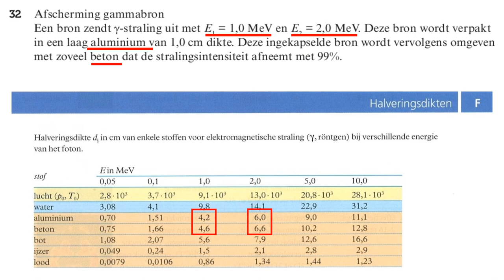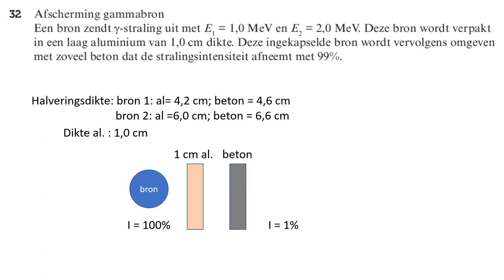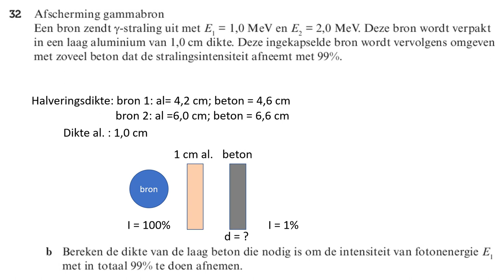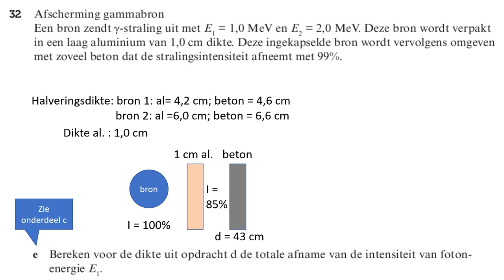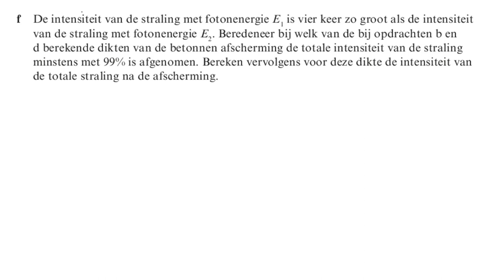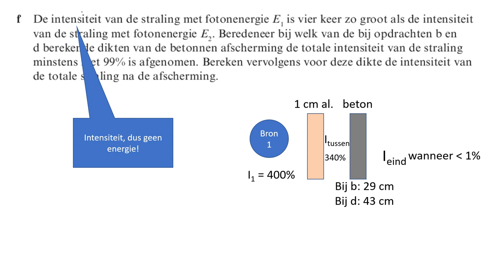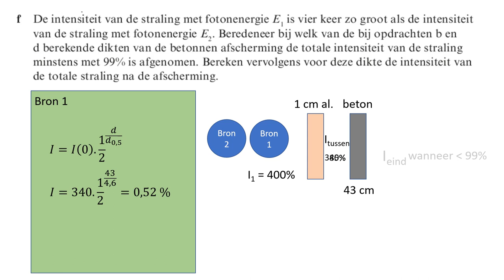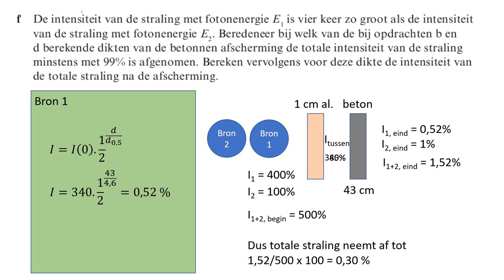NOVA V5 h10p4 Opgave 32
Uitwerking van opgave 32 uit NOVA 5vwo/gymnasium - Hoofdstuk 1